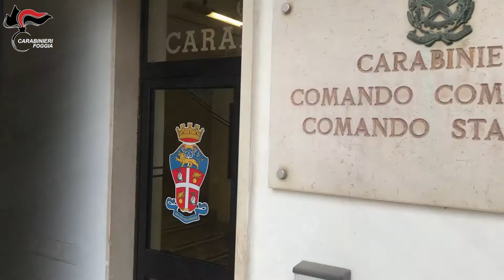Caporalato. Braccianti sfruttati, costretti a lavorare anche 16 ore al giorno: 10 misure cautelari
Servizi di osservazione e pedinamento sono bastati ai Carabinieri per comprendere le dinamiche: i braccianti, quasi tutti africani, venivano prelevati dalla baraccopoli di Borgo Mezzanone e da li, a bordo di precari automezzi, venivano trasportati nelle vicine campagne di Stornara (FG), per poi essere impiegati a lavoro nei campi a ritmi estenuanti, spesso senza i previsti dispositivi di protezione individuale e soggetti a controlli serrati da parte dei caporali.